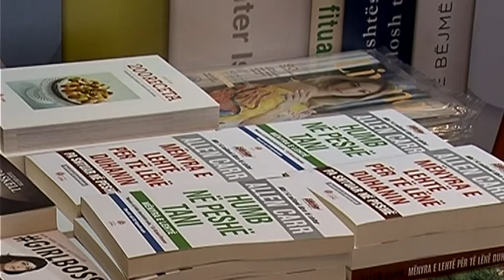HAP DYERT PANAIRI I LIBRIT,BOTIMET “LIVING” SJELLIN TITUJT ME TERHEQES PER LEXUESIN LAJM